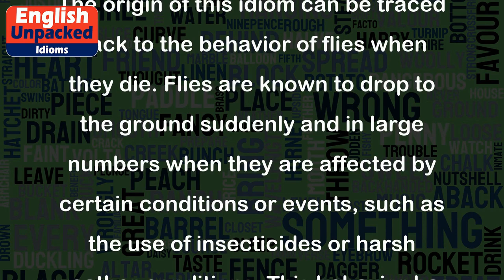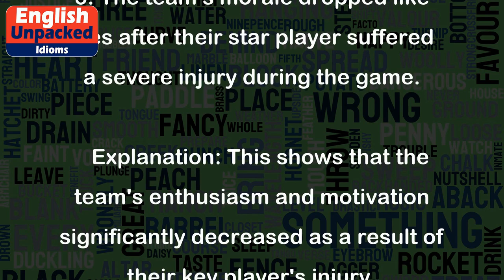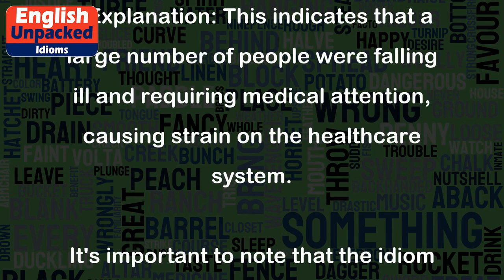Drop like flies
The idiom "Drop like flies" is a common expression used to describe a situation where a group of people or things are rapidly and unexpectedly declining or failing. It is often used to emphasize a sudden and significant decrease in numbers or effectiveness.
The origin of this idiom can be traced back to the behavior of flies when they die. Flies are known to drop to the ground suddenly and in large numbers when they are affected by certain conditions or events, such as the use of insecticides or harsh weather conditions. This behavior has been metaphorically extended to describe the rapid decline or failure of people or things.
Here are a few examples to illustrate the usage of this idiom:
1. During the heatwave, the marathon runners were dropping like flies due to dehydration and exhaustion.
   Explanation: This illustrates that the runners were succumbing to the extreme heat and becoming unable to continue the race.
2. After the company announced massive layoffs, employees started dropping like flies as the fear of losing their jobs affected their performance.
   Explanation: This demonstrates that the employees' productivity declined rapidly due to the fear and uncertainty created by the layoff news.
3. The team's morale dropped like flies after their star player suffered a severe injury during the game.
   Explanation: This shows that the team's enthusiasm and motivation significantly decreased as a result of their key player's injury.
4. With the outbreak of a contagious disease, people in the town were dropping like flies, overwhelming the local healthcare system.
   Explanation: This indicates that a large number of people were falling ill and requiring medical attention, causing strain on the healthcare system.
It's important to note that the idiom "Drop like flies" is an informal expression commonly used in spoken English and informal writing. It effectively conveys the idea of a sudden and significant decrease, but should be used appropriately in informal contexts to avoid confusion or misunderstanding.